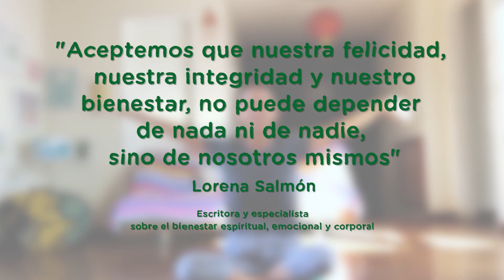¿Cómo mantener un enfoque positivo? - Lorena Salmón | TOTTUS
Es importante cuidar nuestra salud mental y mantener un enfoque positivo. Lorena Salmón nos cuenta cómo hacerlo en CompartiendoSabiduría

Para ella, la vida se divide en familia, pasiones, amores, demonios personales y otros temas, todos ellos plasmados en su libro principal Cómo transformar tu vida para que seas muy feliz. Profesional en periodismo y con amplia experiencia como columnista en importantes revistas nacionales, ha sabido plasmar sus ideas para impactar positivamente en la vida de las personas.

Es también autora del libro Calma, mamá. En sus obras muestra un compendio de sus propias fórmulas, aquello que ha aprendido a través del tiempo y que, a la vez, puede funcionar en la vida de los lectores. De esta manera, recoge diversas herramientas que espera sean de utilidad en situaciones reales de superación, actitud y plenitud.

Después de su experiencia como blogger de moda y conductora de TV en un reconocido medio local, actualmente canaliza su vocación en su blog sobre el bienestar espiritual y corporal. Está enfocada en tratar temas como el empoderamiento femenino, inspiración en relaciones de pareja o familia, consejos para alcanzar un estado de bienestar y felicidad, entre otros. Esto lo logra a través del análisis de situaciones cotidianas y consejos útiles que generan un cambio efectivo.

Lorena Salmón también es experta en yoga y trabaja como instructora de esta disciplina, demostrando así la importancia del bienestar físico para alcanzar la felicidad emocional. Es una personalidad importante para muchas mujeres en el mundo editorial y una fuente de inspiración para aquellas quienes buscan alcanzar un estado pleno.